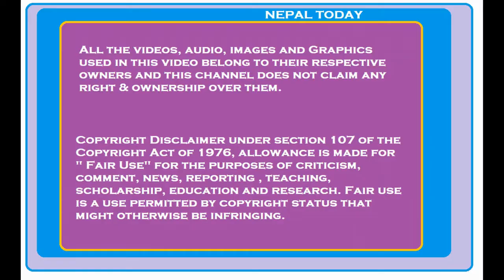Nepal Today: Prachanda प्रचण्ड vs KP Oli | He who knows not & knows not that he knows not, is a Fool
Full interview ] प्रचण्डको खुलासा : विद्यालाई महाभियोग, माधवसँग सहकार्य, देउवालाई विश्वासको मत अनि अर्ली इलेक्सन
Program: Janata Janna Chahanchhan
Presenter: Rishi Raj Dhamala
Guest: Pushpa Kamal Daha (Prachanda)
Video By: Prime Times Television (HD)

prachanda,
pushpa kamal dahal,
Rishi Dhamala,
nepal today,
kp sharma oli,
प्रचण्ड